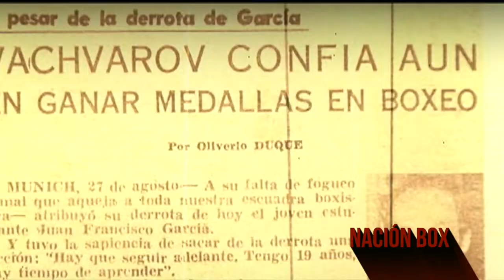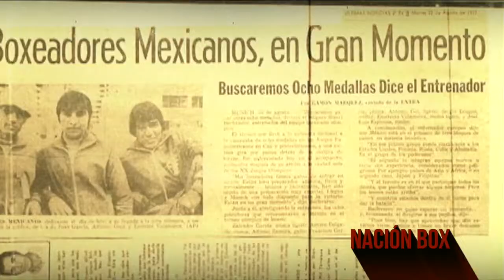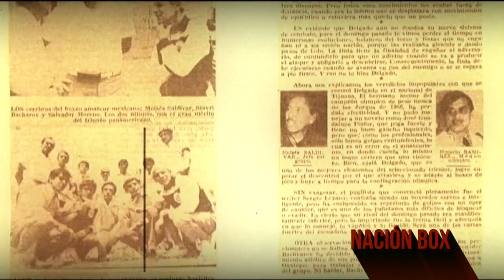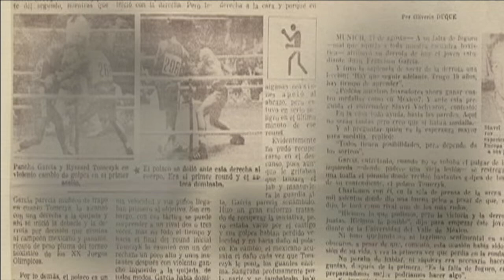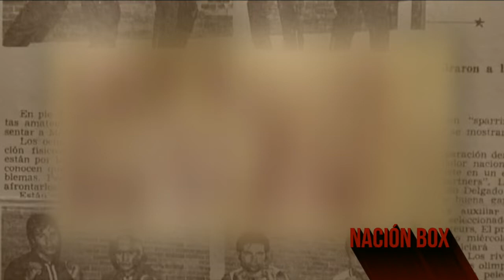PLATA PARA MÉXICO EN BOXEO MÚNICH 1972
El boxeo es uno de los deportes más emblemático y practicado en México,
NACIÓN BOX presenta uno de los momentos más importantes en la historia de este deporte, Se trata de la participación de la selección olímpica de México en los juegos olímpicos de Múnich 1972 dónde se logró la primer medalla olímpica en este los que el deporte.

Productor: Pedro Suástegui
Realización y Cámara: Ismael Velázquez
Información: Jorge Villordo
PRODUCCIÓN: ARPIES MARKETING DEPORTIVO PARA NACIÓN BOX